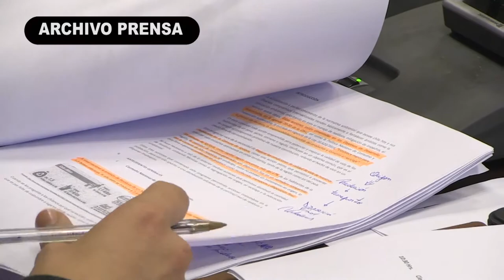CORE APROBÓ 820 MILLONES DE PESOS EN PROYECTOS DE SEGURIDAD CIUDADANA